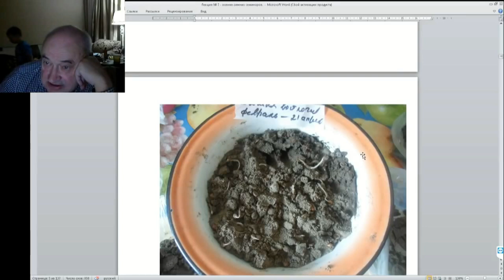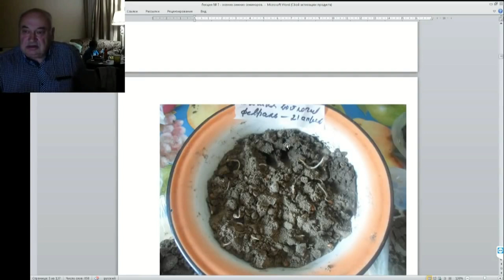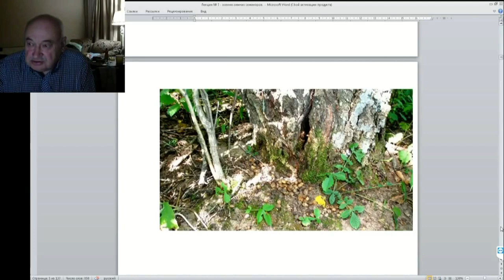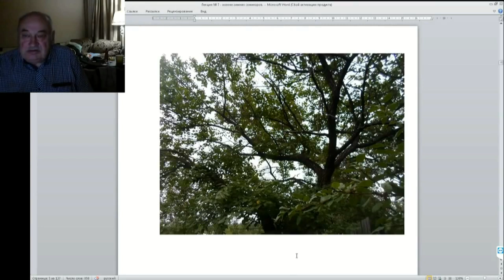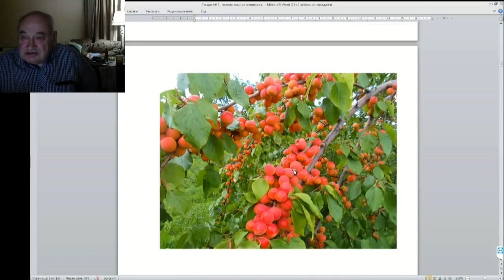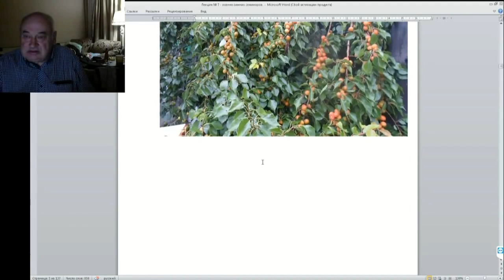07 ч 04 Косточки семена стратификация